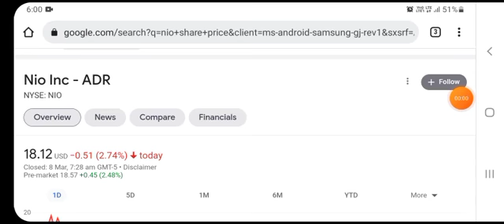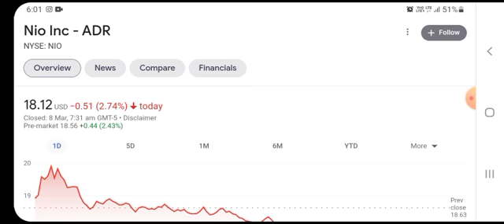BREAKING!! GOLDMAN SACHS Said THIS About NIO 🤯 Nio stock 😳 Nio Stock Analysis 🚨 Stocks to buy now